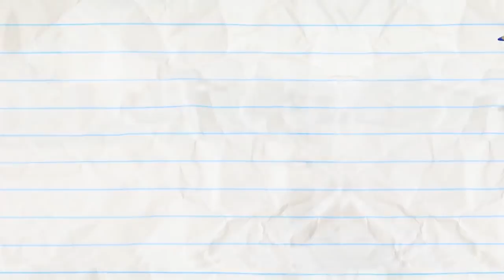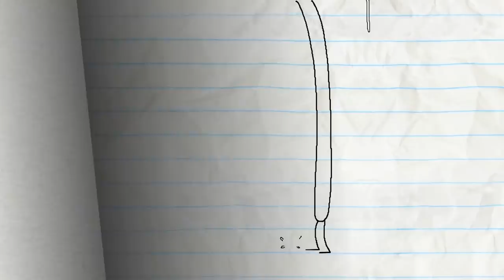Pencilmate Gets Roasted! | Animated Cartoons Characters | Animated Short Films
1:59 - DO IT YOURSELFIE

4:51 - BREEZY PEASY

7:31 - WHAT LURKS IN THE SHADOW PUPPETS

8:43 - LOVE IS BLIND

10:47 - HAT’S ALL FOLKS!

13:01 - DIAPER ANOTHER DAY

14:03 - A TALL TALE

16:58 - HAIRDO’S AND DONT’S

18:54 - CHEST PAINS
Pencilmate knows what’s in the chest but can't get his hands on it. Will his quest lead to a happy ending?